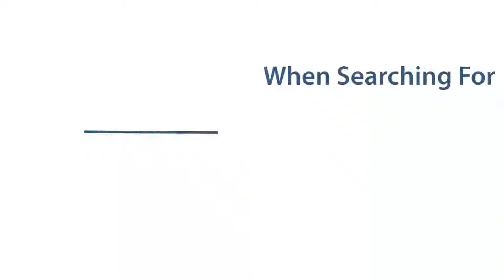Debt Counseling Agencies In Mumbai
What to Expect From a Consumer Credit Counseling Agency
Debt+Counseling+Agencies+In+Mumbai Reputable agencies provide money management advice, help you prepare a budget and offer free educational workshops and resources. Good counselors are certified and provide money and debt management specialists for you to use. The initial counseling session can last at least an hour with follow-up sessions scheduled if necessary. The counselor discusses your financial situation and develops a personalized plan. Depending on the amount of your debt the counselor might recommend a debt management plan where you make monthly payments to the agency and they pay your creditors. The counselor will negotiate late fees, lower interest rates, and term extensions with your creditors.

Do not sign up with an agency that claims their services are a bankruptcy alternative.

These agencies also claim that their services do not impact your credit. They may tell you to stop paying your creditors and to send that money to the agency. There is no guarantee that creditors will accept a partial payment. And, late fees and interest accrue on unpaid balances. Usually, these types of agencies will charge exorbitant fees with little going towards your debt.

How to Select a Consumer Credit Counseling Agency
Consider it a red flag if a credit counseling agency does not send free information about the organization prior to requesting details about your situation. Check the Better Business Bureau, the local consumer protection agency, and with the National Foundation for Credit Counseling about the legitimacy of a list of potential counseling agencies. These organizations can identify any that have had consumer complaints. However, not having a complaint is no guarantee that they are legitimate.

As a follow-up resource, contact the United States Trustee Program for a list of approved credit counseling agencies that can provide pre-bankruptcy counseling.

Once you have narrowed your list, prepare a list of questions to ask such as:

What are your services? You want an organization that has a range of services such as budget counseling and debt management classes. Steer clear of agencies that have a debt management plan (DMP) as the only option. They should provide other counseling services as well.
Do you provide free information? Organizations should not charge for educational materials or information about the agency.
Do you charge fees? Get specific pricing for set-up or monthly fees, if applicable.

How can you help me avoid future debt problems? You want a plan for managing debt, not a quick scheme to get rid of debt obligations.
Is this agency licensed to provide financial management services in the state?
Is a Consumer Credit Counseling Agency Suitable for Your Situation?
Speaking with consumer credit counseling agencies is just the beginning. Now, you have to determine whether the services are suitable for your situation, or if you can accomplish more on your own. In essence, credit counseling does not do anything that you cannot do; they simply provide guidance for the best approach to managing your debt. You can contact creditors and negotiate the payment terms of your account. Anybody can do this on their own, but sometimes people need a little extra help staying on track.

Another consideration is whether or not you can become disciplined in spending and creating financial obligations without the credit counseling assistance. These counselors can coach you into staying on target with your financial goals. The reason you are considering these services is because you have fallen off a sound financial path. Utilizing the help of a credit counseling agency could help you gain financial stability.

If you decide to use credit counseling services, read the contract agreement before you sign. The contract should disclose fee or contribution amounts; a description of services; an estimated payoff schedule; termination provisions; and, the dispute resolution process.

The desire for financial freedom is something many people share. If you decide to work with a consumer credit counseling agency, make sure their goals match yours and you are not tied to a scam that can put you into a bigger financial hole.